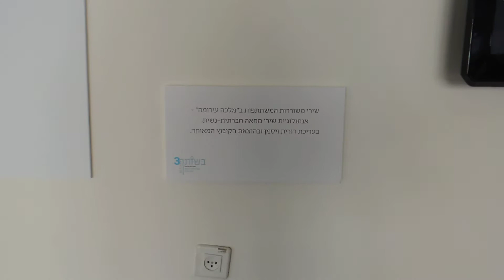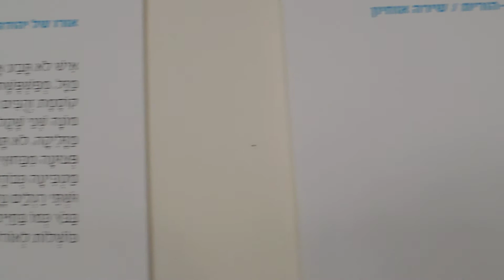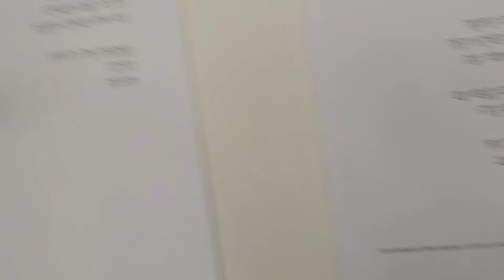וידיאו תערוכה בשותף3 בית ביכורי עתים אפריל 2012 שתים וחצי ד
תערוכת שירי משתתפות באנתולוגיה "מלכה עירומה" ב"בשותף3 " -   בית ביכורי עתים   אפריל 2012   שתים וחצי ד
צילום: דורית ויסמן
המשוררות המשתתפות: אירית גינזבורג-כרמי, שירה אוחיון,
ענת לוין,
ענת לויט,
אפרת מישורי,
יודית שחר,
ענת זכריה,
אגי משעול,
נטעלי בראון,
לאה איני,
דורית ויסמן